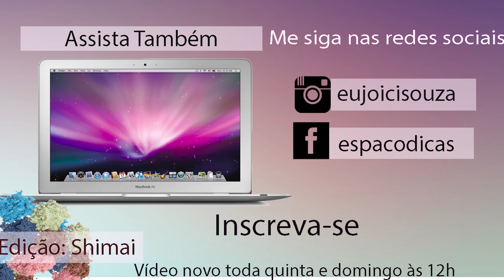Desapegos no Rio - EventoTroca-troca fashion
Oiee, no vídeo de hoje eu vou falar um pouquinho sobre o evento troca-troca fashion que vai acontecer aqui no Rio de Janeiro, e vai funcionar como um ponto de desapego para aquelas roupas que você já não usa mais!! Vai funcionar assim: Você pode levar até cinco peças para serem trocadas, essas peças vão passar por uma curadoria, e sendo aprovadas, você vai receber uma ficha, e você poderá escolher alguma roupa que esteja na arara, assim, a gente ajuda na circularidade da moda, que tal? Vai ser um dia especial também por estar acontecendo na Casa de Cultura de Jacarepaguá a FES, onde empreendedores sociais irão mostrar um pouco mais sobre o seu trabalho. Então, já marca na agenda, 11 de dezembro, a partir das 15h, na Casa de Cultura de Jacarepaguá, que fica na rua Alberto Soares Sampaio, 72 - Taquara, Rio de Janeiro
Os links da Casa de Cultura de Jacarepagua:
Bjss,
Joici

★ Links! ★